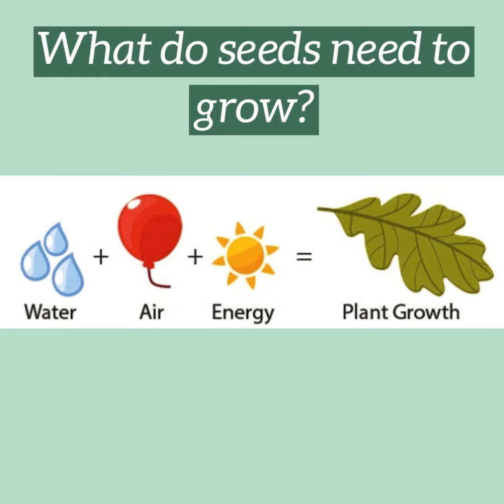Preschool 3's Mrs. Tiffiny Bean Sprout Video Cedarwood School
Cedarwood School, Mandeville LA